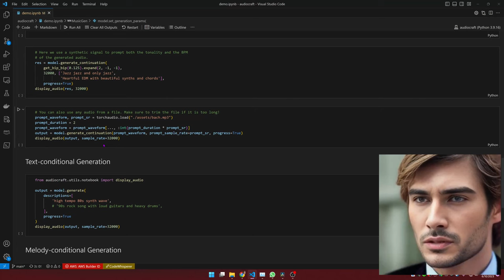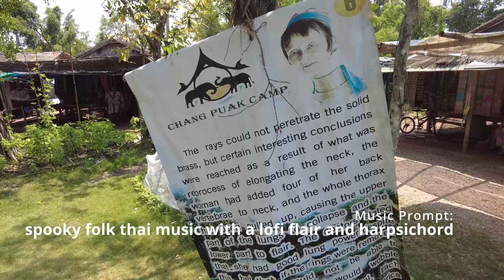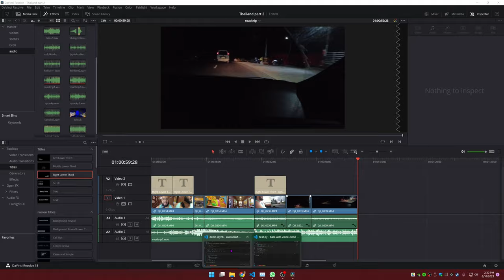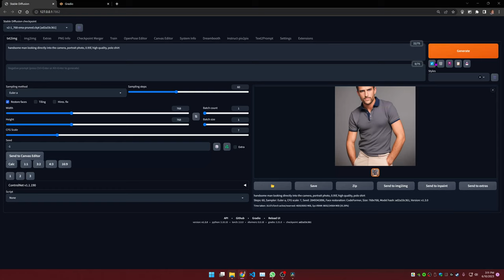Thailand And Philippines: Unforgettable | MusicGen, SadTalker, Bark, StableDiffusion Generative AI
Description: A vlog from my last trip to Thailand, in this video I use several generative AI models. Most impressively, META's new MusicGen AI to generate all the music for the Vlog. It's like having your own composer! Maybe someone should productize this?

Amazon shopping links: I get commissions for purchases made through links in this post below.

My PC Specs 2023:
CPU(AMD EPYX 7713)
GPU(PNY 4090)
GPU(PNY A4000)
RAM(Nemix 64GB ECC)
CASE(Phanteks Enthoo Pro 2)+++
PSU(EVGA Supernova 1600 G+) +
SSD(Kingston KC3000 x6)
HDD(Seagate 16TB Exos X16) ++

My Webcam:
Fujifilm X-T200
Rokinon 12mm F2.0 NCS